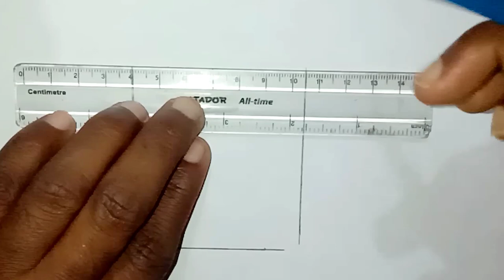How to draw coffee mug easy | Tea cup drawing simple | Heart drawing | Very beautiful mug drawing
I try to draw very easily so that newbies can learn very easily stay with us for new videos